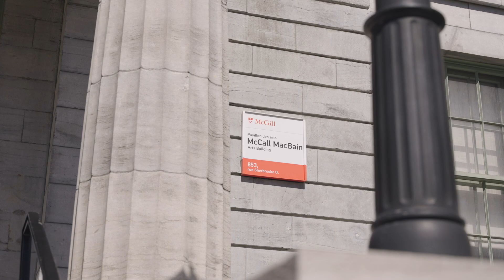Michelle Hahn-Baker: McCall MacBain Scholar, 2022 Cohort (McGill Faculty of Arts)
Michelle Hahn-Baker is a McCall MacBain Scholar completing a Master of Arts in Geography (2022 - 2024) at McGill University. In this video, she talks about her experience with the scholarship.